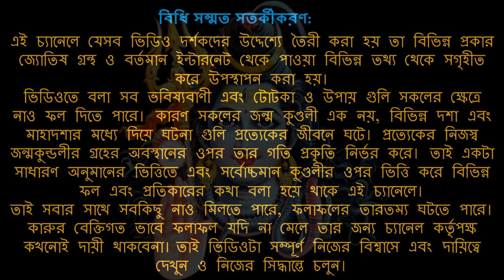বৃহস্পতির গোচর মেষ রাশিতে ভাগ্যের বদল | Jupiter transit result of 12 Rashi | MrKairi (#260)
বৃহস্পতির গোচর মেষ রাশিতে ভাগ্যের বদল
Jupiter transit result of 12 Rashi

Here we talk about the effect of all 12 zodiac after transit of Jupiter on 22 April 2023 along with the all planet transit in this month or coming month.

বৃহস্পতির গোচর সহ আরো ৩টি গ্রহ মেষ রাশিতে ভাগ্যের বদল বারো রাশির

রাশিফল জানুয়ারী ২০২৩
সাপ্তাহিক রাশিফল জানুয়ারী ২০২৩
রাশিফল ২০২৩
রাশিফল ২০২৩ সম্পূর্ণ্য বাংলায়
বাৎসরিক রাশিফল ২০২৩

rashifal January 2023
rashifal January 2023 in Bengali
Bengali Astrology
Astrology in Bengali
aajker rashifal
aajka rashifal
aajki rashifal

rashifal
bengali rashifal
these gems
astrology
totka
vastu
horoscope
sign
upay
daily horoscope
dainik rashifal
shubh rashifal
monthly rashifal
saptahik rashifal
lucky rashifal
lucky horoscope
vedik astrology
shani shadhe sati
shani dhaiya
mesh rashi
briso rashi
mithun rashi
karkot rashi
singho rashi
kanya rashi
tula rashi
brischik rashi
dhanu rashi
makor rashi
kumbho rashi
meen rashi
aries
Taurus
Gemini
Cancer
Leo
Virgo
Cotton
Scorpio
Sagittarius
Spider
Aquarius
Pisces